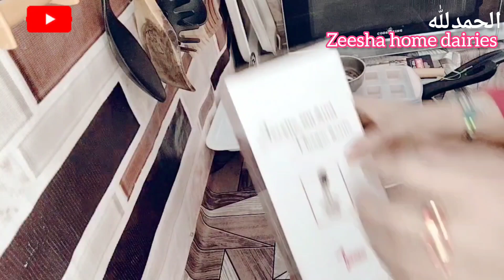Shopping Haul💖Kitchen Tools,Cookware,Accessories Shopping Haul By Zeesha Home Dairies💖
Assalam_o_Alaikum
Hi everyone
This is me Zeesha Zeeshan
Welcome my channel
Zeesha home dairies
Hope you are doing well
Here my another video
Shopping haul
Zeesha home dairies